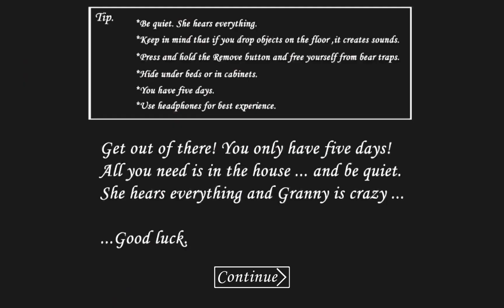Granny 1.4 Easy Mode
You are too good Granny has placed an extra lock on the main door.